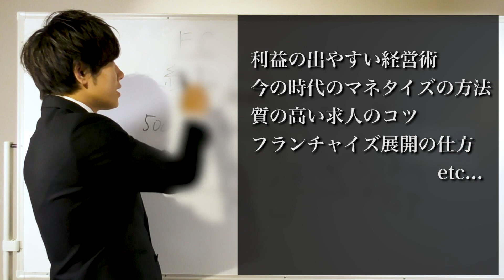【経営者になる最短の道】成功したければ〇〇と付き合うな！！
辻敬太の動画は毎週、水・金の20:00更新！

1989年4月6日生まれ。大阪府出身。九州共立大学卒業。少年時代から一心不乱に野球に打ち込み、プロを目指す。大学進学後も練習に励む日々を送っていたが、大学卒業を機にプロ入りの夢を断念。大学卒業後は地元の大阪に戻り、不動産会社に勤めながらバーで働くなかで起業を決意し、2016年に飲食事業を軸にした会社を設立。2017年には、飲食店や美容室のフランチャイズ事業を行うEARTH ホールディングス株式会社を設立。順調に店舗数を伸ばし、わずか2年半あまりで、全国に約50店舗の飲食店を展開し、グループ売上高は30億円に達する企業に成長させた。